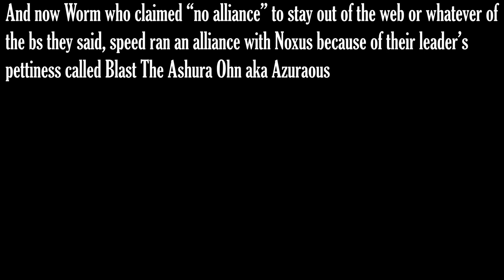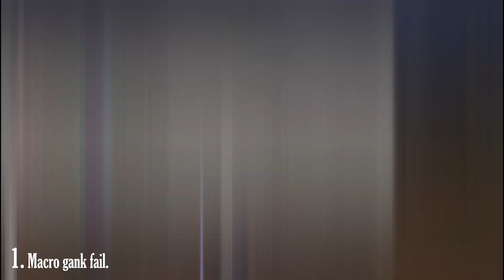My number one fan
"above you" is crazyyyyyy 😂😂